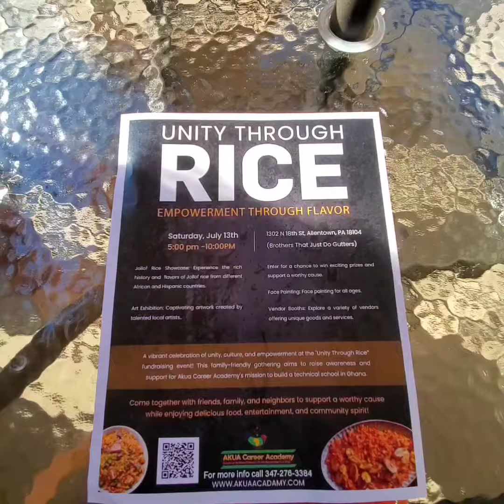Exploring Authentic African Cuisine at Nkasso Restaurant!"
If you're yearning for a dining experience that transports you to the heart of Africa, @nkassofood is the place to be. This gem of a restaurant offers African cuisine that is not only delicious but also rich with a whole bunch of flavors, evoking a deep sense of nostalgia and a comforting feeling of home